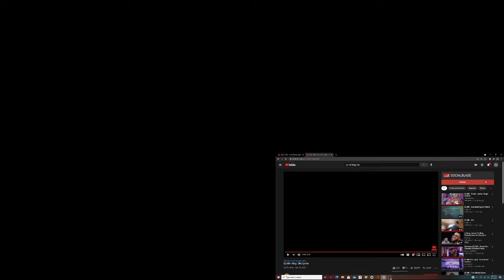HE SENDING DISSES AGAIN!!! Ez Mil King I Be | Lyrics | FIRST REACTION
I APOLOGIZE FOR THE LAG IN THIS VIDEO